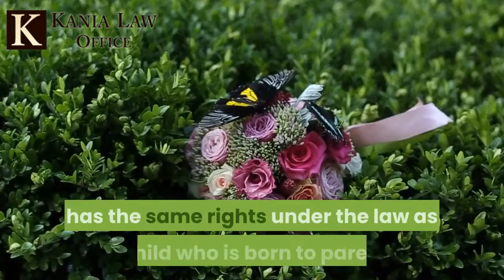Child Custody and Unmarried Parents - Kania Law Office Tulsa -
When unwed parents have children they file a paternity case and have the father judicially determined to be the father. Once this is done, the parents are said to have an enforceable child custody order. This is done in the District Court in the County in which the child is found. Charles Kania is a child custody attorney in Tulsa. He practices custody law at Kania Law Office in Oklahoma.